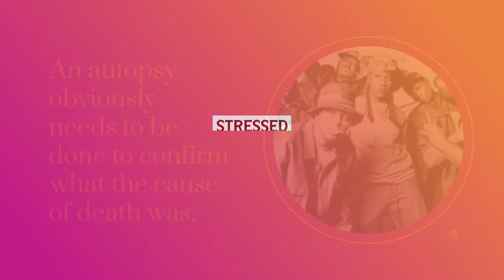Rapper Gangsta Boo’s Death Appears to be Drug-Related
Gangsta Boo Dead at 43 Found on Front Porch @Three6Mafia-uc1zn